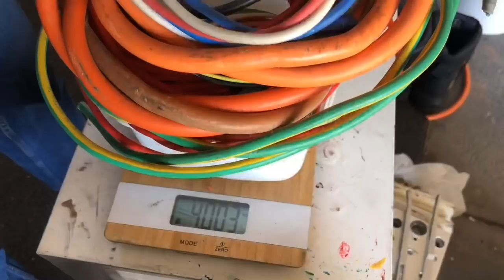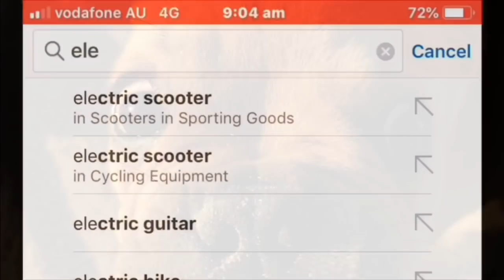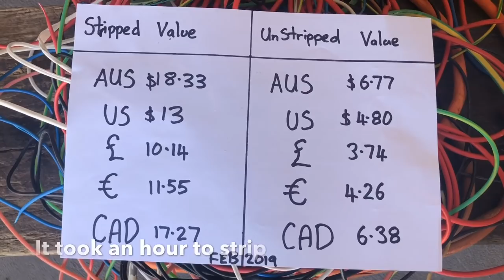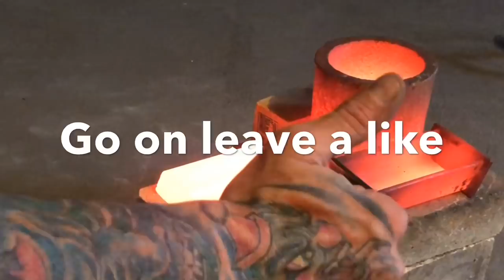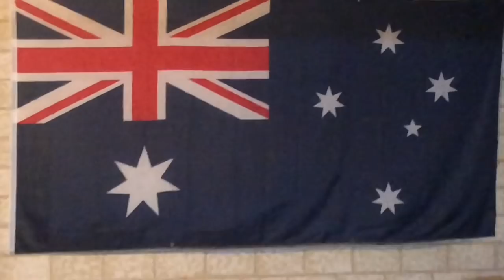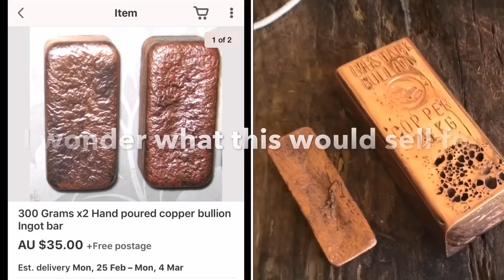To Strip or Not To Strip - Is it really worth stripping Copper Cable🤔 - Melting Copper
So today i see if its worth stripping insulated copper cable. If you have the time to do it i think its worth doing. My local yards prices were at
$0.85 a pound Unstripped.
$2.30 a pound Stripped wire.

D Heighway
Bunbury 6231
WA , Australia

Forge supplied by my friend over at Devil-Forge , They sell a huge selection of forges , Furnaces , burners and even an the most awesome 5 burner sword blacksmiths furnace on the internet.
EBAY SHOP.
To Strip or Not To Strip - Is it worth stripping Copper Cable - Melting Copper